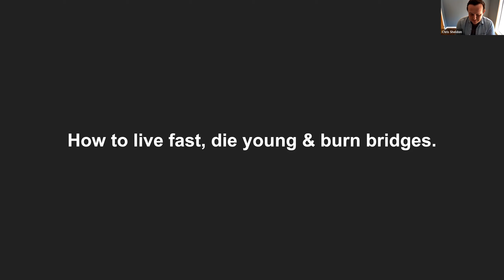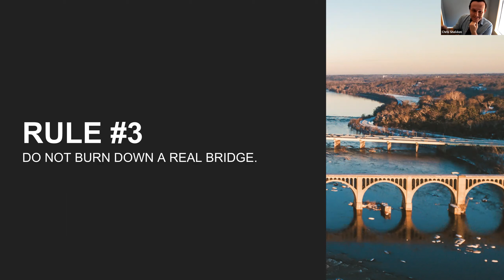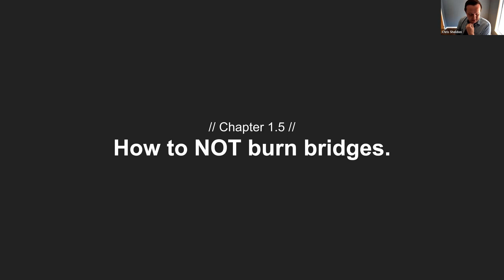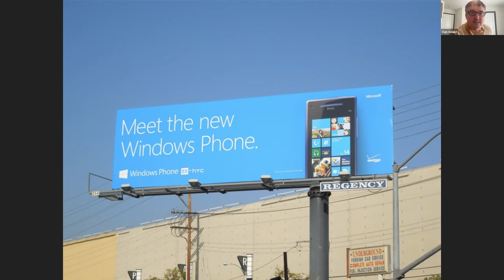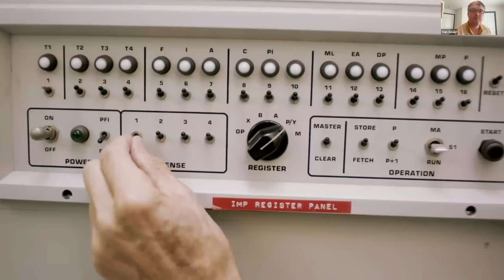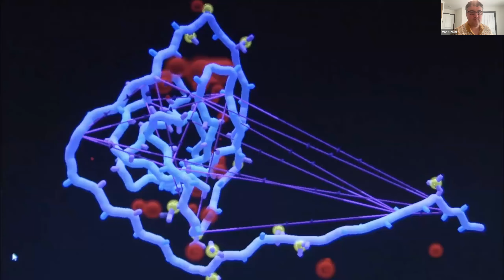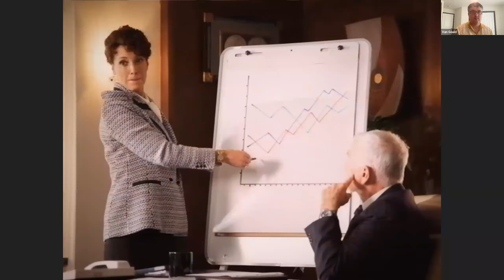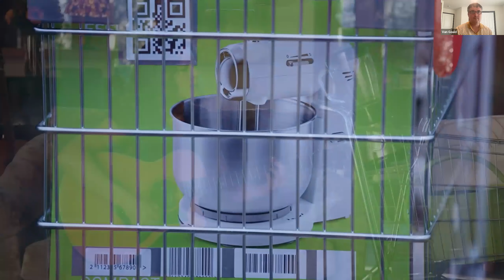Brandcenter Friday Forum // Van Gould (AD, 2012) and Chris Sheldon (CW, 2012)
Brandcenter Friday Forum

Speakers: Van Gould (AD, 2012) and Chris Sheldon (CW, 2012),  Creative Directors, Maximum Effort
Topic: How to Live Fast, Die Young and Burn Bridges

Bio: Chris Sheldon and Van Gould are a Creative Director team at Maximum Effort. They are also former Shark Tank rejects and co-founders of the world’s most hated fake phone company. On the surface they may seem like two average looking dudes. But make no mistake, Sheldon and Van are industry leading marketing geniuses. After graduating from VCU Brandcenter, Sheldon and Van began working together at the now deceased Barton F. Graf. Before all of the clients and employees left, they worked on Little Caesars, Supercell, Tomcat and Sour Patch Kids. Their fake phone company, NoPhone, has sold over 25,000 units to date and rakes in over $27 in annual profit. What’s the secret to their marginal success? Nobody will ever know. One thing’s for sure, Sheldon and Van don’t know either.

About the Brandcenter:
The Brandcenter is a two-year, full-time master's program focused on developing the best creative problem-solvers in the world of brands.